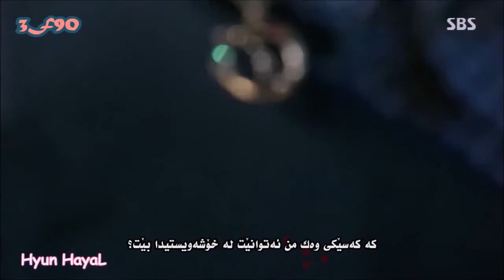Hyde Jekyll Me OST ( Baek Ji Young ) _ Because Of You _ [ Kurdish Sub ]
Goo Seo Jin is the director of the theme park Wonderland. Jang Ha Na works in the circus at Wonderland. Jang Ha Na falls in love with a man who has two different personalities. One of his personalities is that of Jekyll, who has a cold personality. The man's other personality is that of Hyde, who has a sweet and innocent personality...